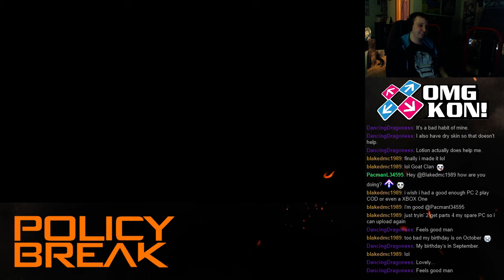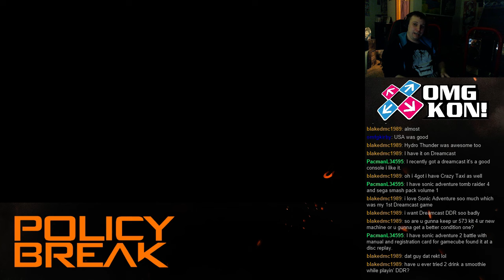Policy Break plays Blops 3 (Episode 2) - Presidential race, Magic School Bus, It's about me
GIVE US IDEAS ON WHAT TO TALK ABOUT IN THE COMMENTS BELOW!  ALSO DON'T FORGET TO TUNE IN FOR THE NEXT ONE AND JOIN IN THE CHAT TO ASK QUESTIONS/TOPICS!